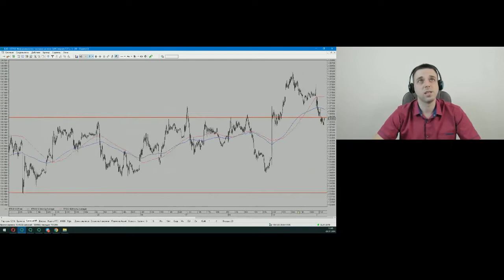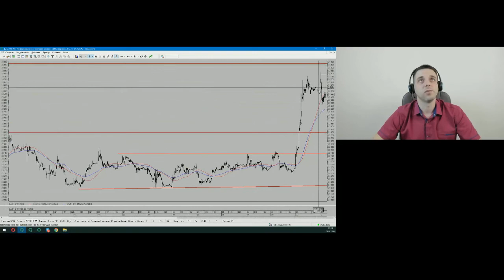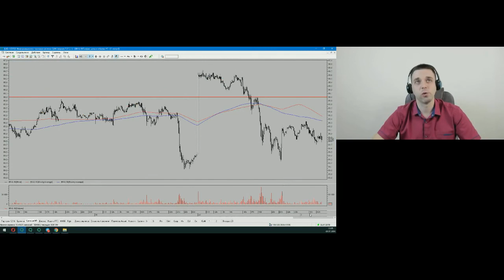Владимир Мудрикув. Середина дня 2 июля 2019 г.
Передача "Владимир Мудрикув. Середина дня" на интерстриме YouTrade.TV 2 июля 2019 г. - Чемпионат мира по трейдингу 2019